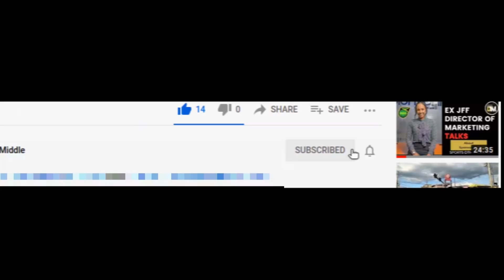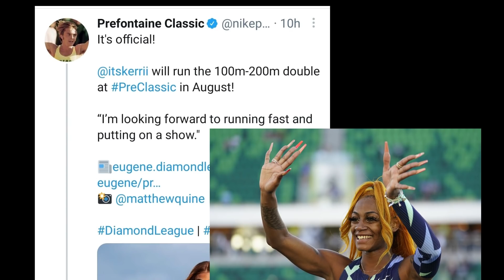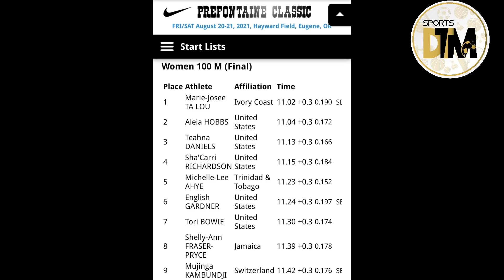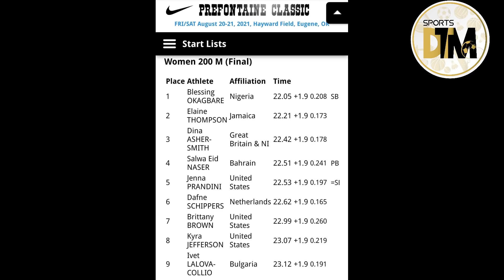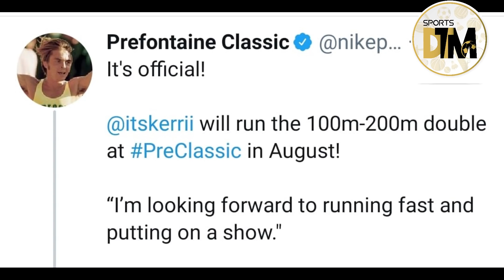I'm Back - Sha'Carri Richardson Set To Run 100M And 200M | Prefontaine Classic 2021| DTM